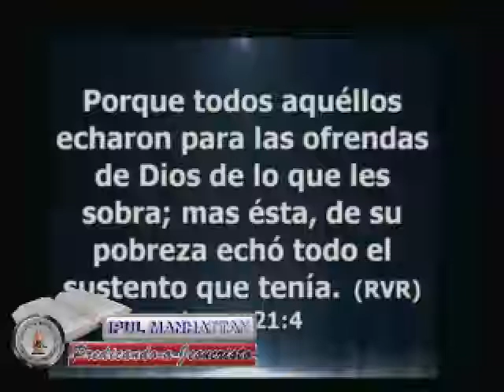Servicio de Oración "Viva en el Espíritu" Pastor Jenner Puentes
Servicio de Oración "Viva en el Espíritu" Pastor Jenner Puentes - Captured Live on Ustream